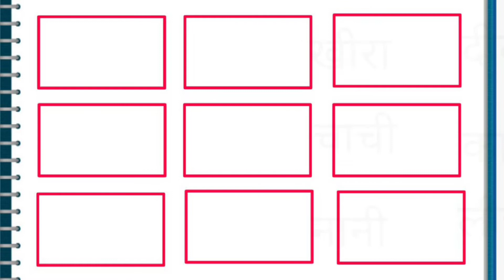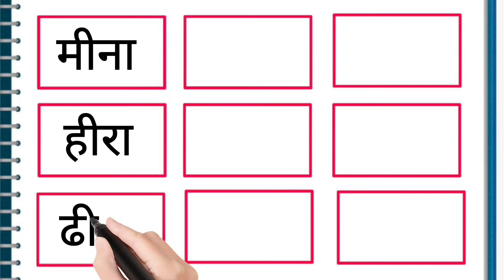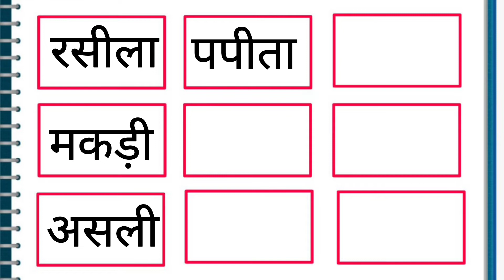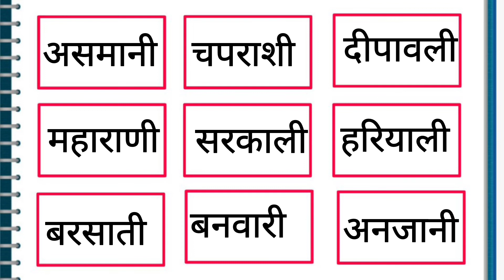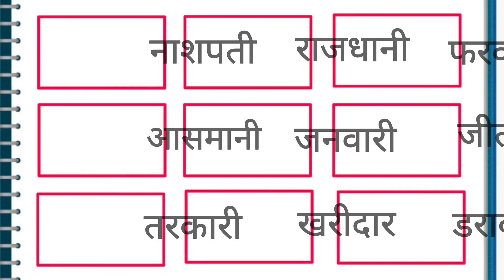ई वाले शब्द वाचन व लेखन